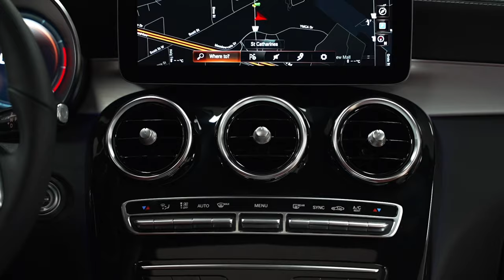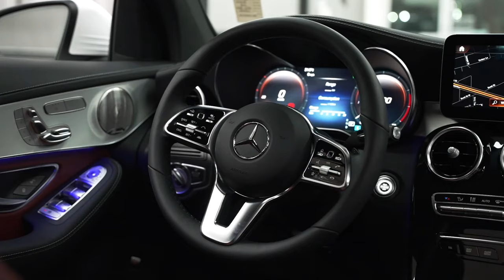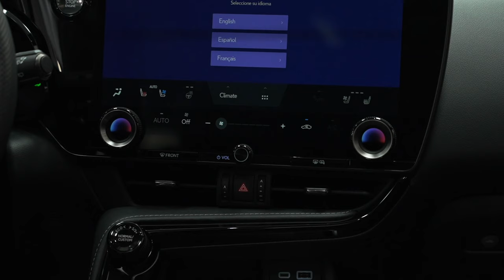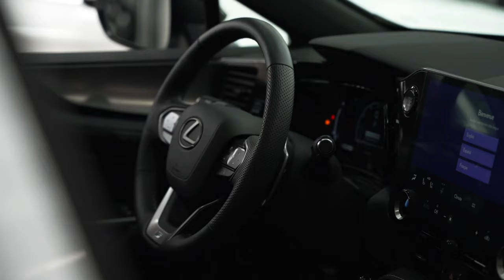Mercedes GLC vs Lexus NX - What's better? Interior, Exterior Full Review!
Today, Dustin from Performance Lexus is reviewing the all new Lexus NX vs Mercedes GLC! These classy cars have so much to offer, and you'll see that in today's video. What car would you choose and what better fits your lifestyle?

Performance Lexus, your Hamilton-Niagara retailer. We're part of Performance Auto Group.

🚗 Come visit us! 262 Lake Street, St. Catharines.